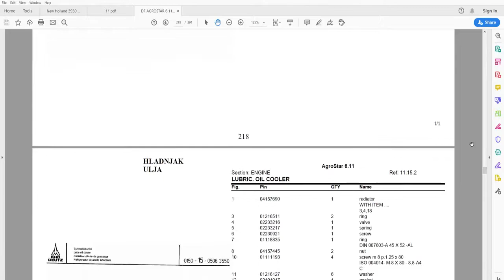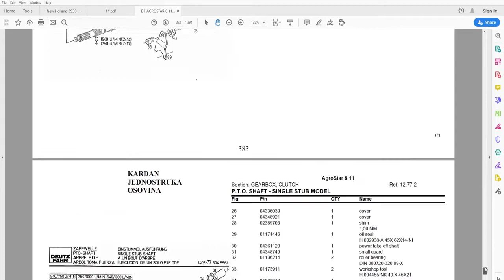Deutz Fahr AgroStar 6.11 - Parts Catalog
394 pages in English

• Fully illustrated parts catalog with diagrams showing all components of the machine (Engine, Transmission, Hydraulics, Electrics, Brakes, Axles, Cab, Hood, Hitches, Wheels) part numbers and part descriptions
• Zoom IN/OUT